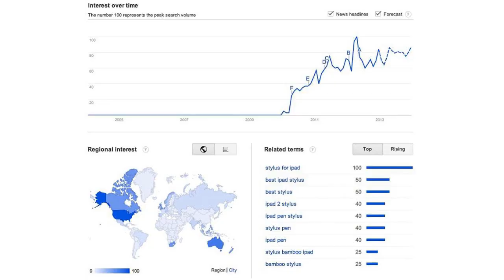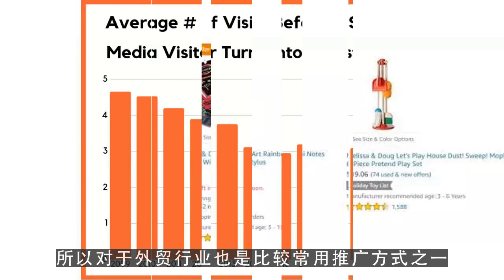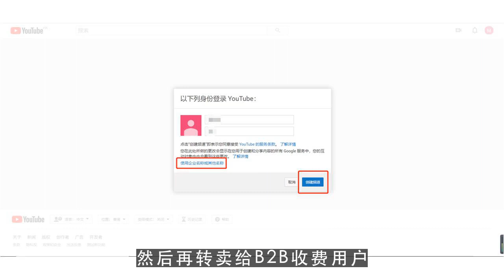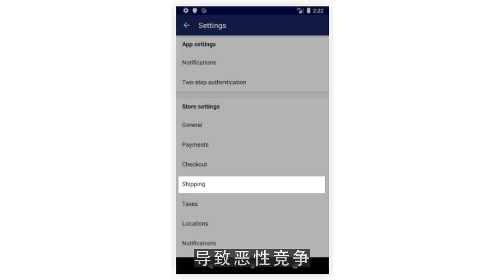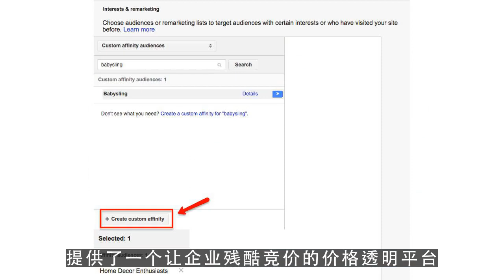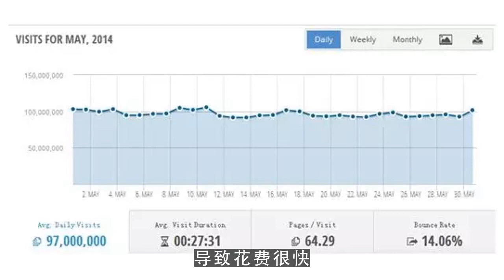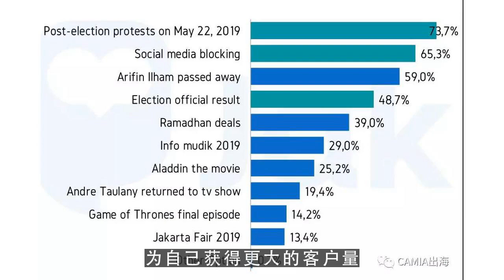youtube运营,B2B与谷歌，哪个平台更适合出口企业做海外推广？